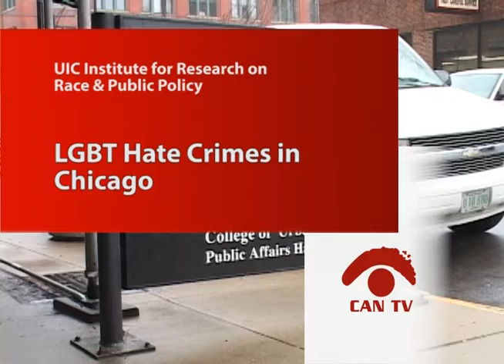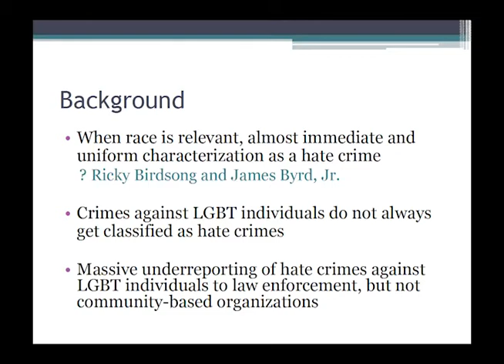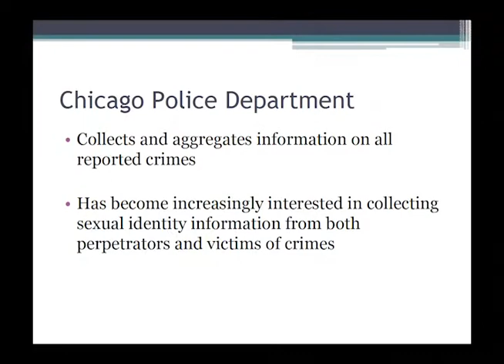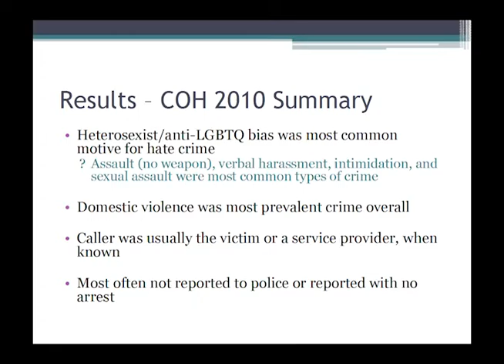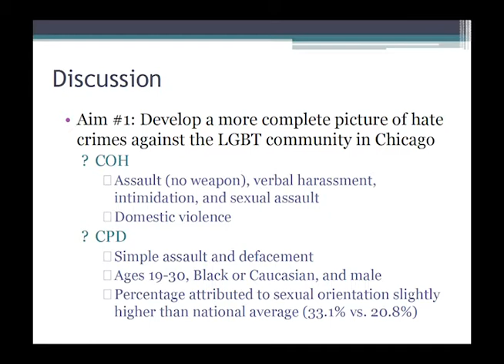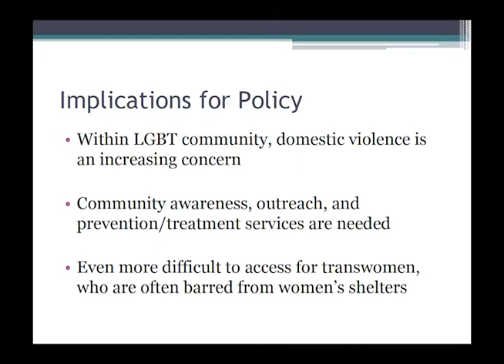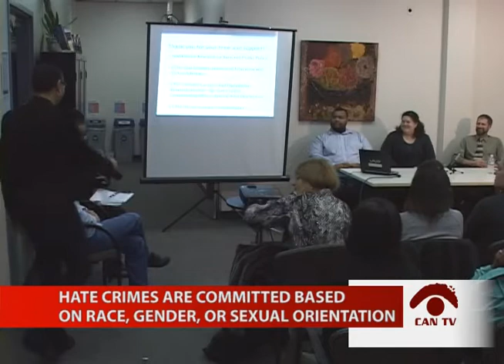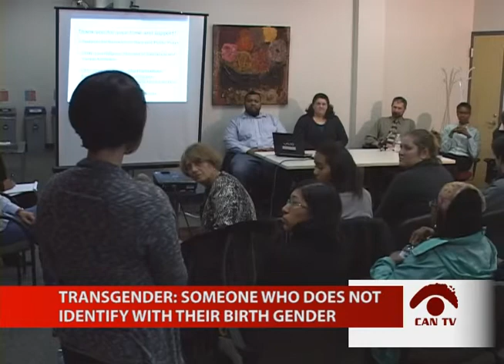Hate Crimes Involving Race, Gender, & Sexual Orientation in Chicago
Paul Schewe and Alicia Phoenix Matthews, UIC, shed light on the rates of hate crimes committed against different communities, including racial minorities, LGBTQ individuals, and women. This program was recorded by Chicago Access Network Television (CAN TV).